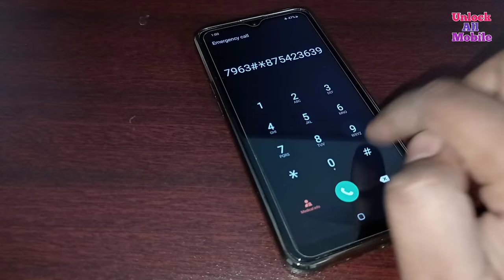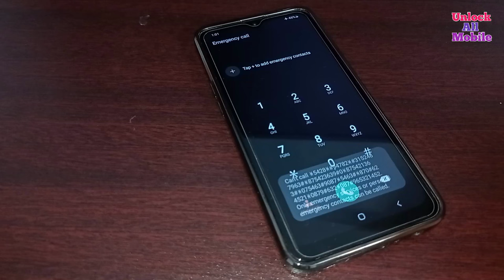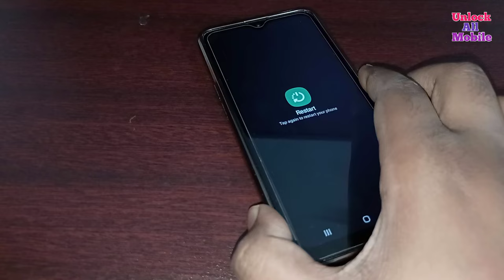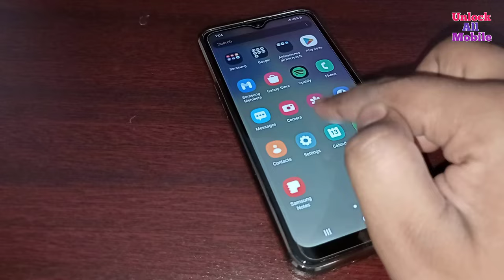Unlock Password Without Data Loss Samsung/VIVO/OPPO/MI/Realme/LG Phone In 2 Minutes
How to unlock one plus mobile password lock